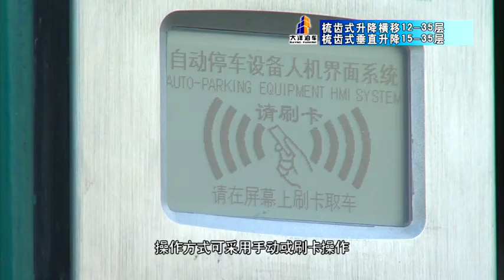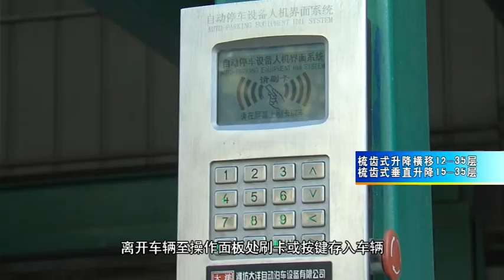comb type automated parking tower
DaYang car parking systems are fully automated smart multi levels car parking tower Made in China.Dayang robotic tower technique can operate up to 35 floors with low maintenance cost. Smart card access is provided with simple touch screen and electronic parking guides that helps the driver to park the car in entry bay. Hydraulic drive for DaYang parking system, with higher speed, higher efficiency, lower maintenance cost,lower noise,longer service life,and less power consumption.
We also manufacture following car parking solution
1) Automated Multi level fully atuomatic parking system
2) Puzzle,vertical horizontal, PSH car parking system
3) Hydraulic drive multi levels parking sytsem,2-15 levels puzzle parking system
4) Plane moving parking system, automatic car stackers
5) Comb type vertical tower parking system(Vertical Tower, Intelligent parking tower,Smart tower parking)
6) Car Elevator
7) PJS easy parking(two post car lift, four post car lift, pit car parking lift)
8) Two levels back cantilever puzzle parking system
Additional features such as Parking Meter/ counter, Reversing/ blind Spot camera, and RFID are also provided optionally.
This system is suitable for by Metro/Railway Train Station, Airport, Hospital, Shopping Mall, and Cities. Driveway, Road Traffic and Side walk can be provided for the system.
We provide Construction drawing with Dimension, Length, Width, Height, Entrance, Exit, elevation and ground Clearance. Also give details of Generator, installation, commissioning, excavation, foundation, fire, materials, projection, exhaust, interior design and modification
We will also provide detail design plan according to client's requirements, and give the suitable design to get more car spaces in the limited area.
DaYang Parking CO.,LTD.
NO.3777 Yongjun Road, Weifang City, China.